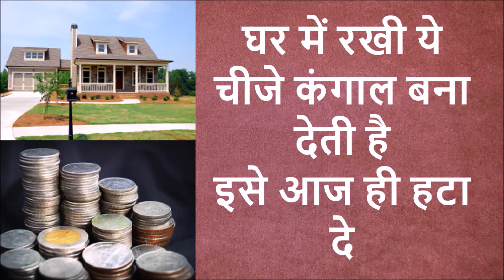4 जनवरी 2022 कुम्भ राशि राशिफल ( Kumbh Rashi / Rashifal )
4 जनवरी 2022 कुम्भ राशि
4 जनवरी 2022 कुम्भ राशिफल
4 january 2022 kumbh rashi
4 january 2022 kumbh rashifal
4 january 2022 aaj ka kumbh rashi
4 january 2022 aaj ka kumbh rashifal

कुम्भ _राशी_की_सम्पूर्ण_जानकारी